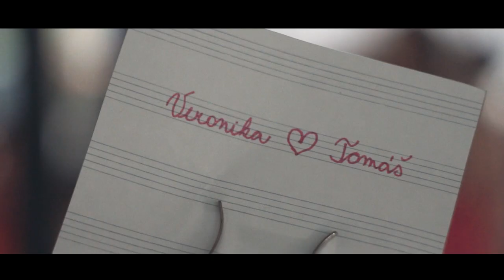Veronika & Tomáš (RD-Pavlák)